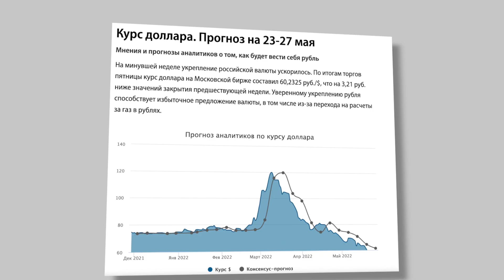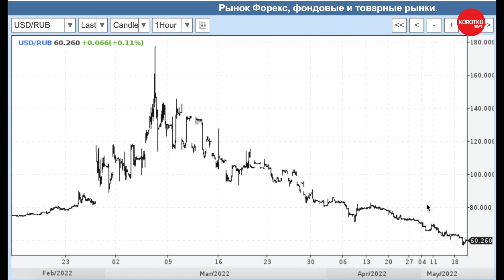Демура — курс доллара на сегодня прогноз курса доллара рубль доллар курс рубля прогноз курса рубля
Коротко.News: Демура — курс доллара на сегодня прогноз курса доллара рубль доллар курс рубля прогноз курса рубля

🔴 Выпуск 322:
00:00 - Степан Демура — прогноз курса доллара
00:05 - Курс доллара. Прогноз. Мнения и прогнозы аналитиков о том, как будет вести себя рубль
07:20 - Коротко.News короткие новости о важном

Возможно вы искали: демура про доллар, демура рубль доллар, курс доллара, курс доллара на сегодня, курс доллара прогноз, прогноз курса доллара, инвестиции, инвестиции для начинающих, финансы, личные финансы, валютный рынок, доллар, рубль, доллар рубль, рубль доллар, usd, usd rub, курс рубля, демура, степан демура, демура последнее, степан демура последнее, демура свежее, степан демура свежее, валюта, купить доллары, как купить доллары, курс доллара 2022, демура доллар, демура курс доллара, демура прогноз валюты, демура доллар рубль, новости сегодня, настоящее время, новости сегодня, последние новости, актуальные новости, новости, коротко, актуально, сегодня, актуальная политика, что происходит, novosti, новости дня, срочное сообщение, репортаж, выпуск новостей, молния, news, экстренный выпуск, аналитика событий, что произошло, программа, последние новости, новости россии, свежие новости, новости россии сегодня, новости мира, новости дня, последние новости россии, новости ру, последние новости на сегодня, новости москвы, новости канал, новости онлайн, новости мира сегодня, коротко.news